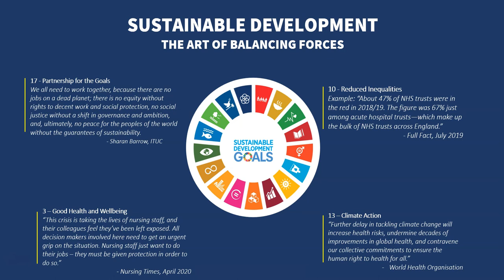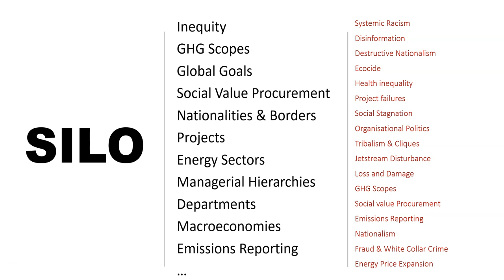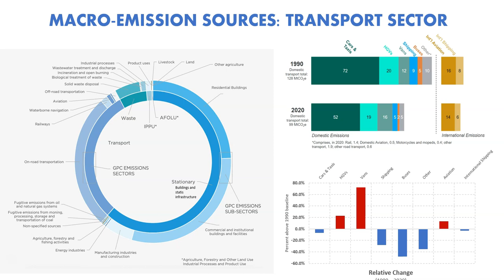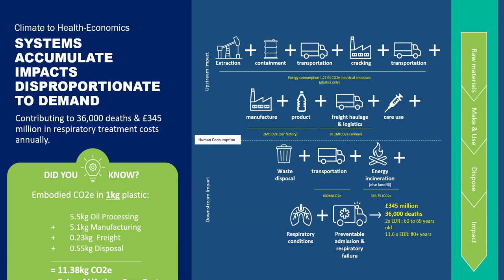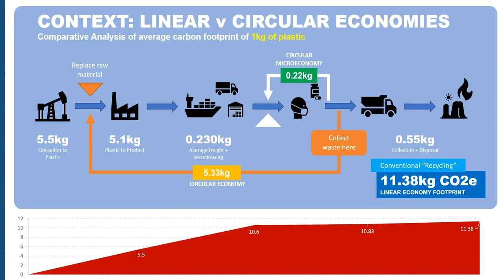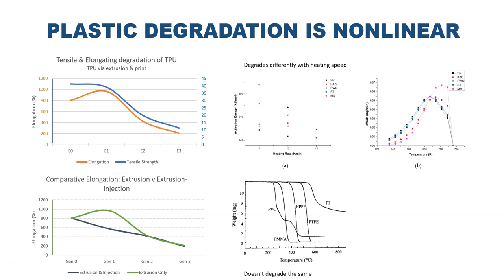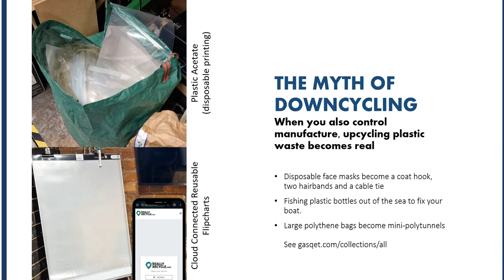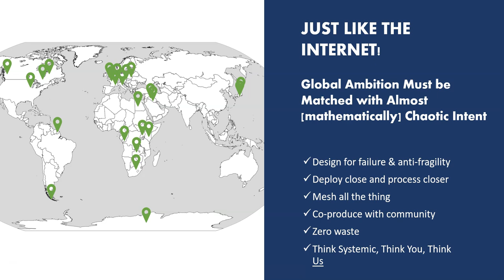What are Circular Microeconomies?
Circular microeconomies extend the concept of circular economies by building cradle-to-cradle systems that move communities and districts towards fairer, more sustainable  doughnut economy models by those communities the tools to build end-to-end (and back). Decentralising those cross geographies.

A lot of words. But what are they really?